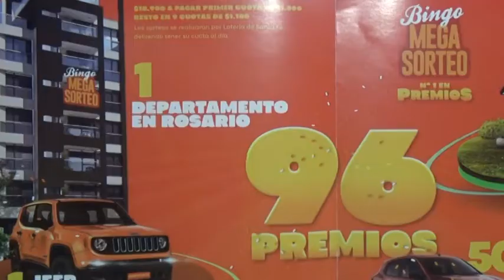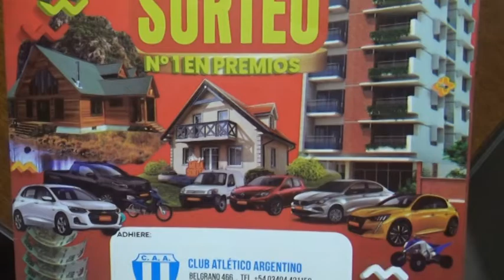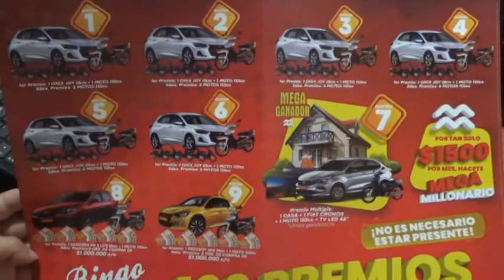LAURA HANG - BINGO DEL C. A. ARGENTINO - SORTEO FINAL Y VENTA DE LA EDICIÓN 2023